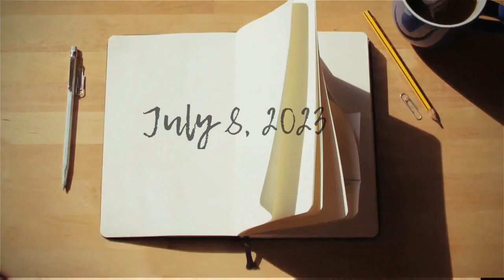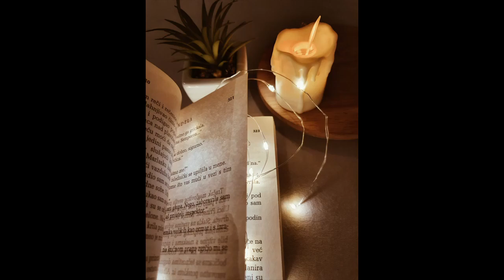The Spirit Realm Series Chapter 10 | Witchcraft & Idolatry Part 2 | Trailer